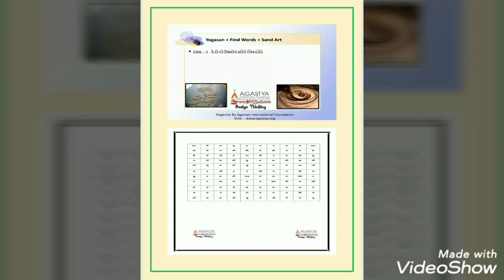JHB@Digital Summer Camp@ Day -19 @Sand art**Rajvi Modi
Digital Summer camp was organised by Agastya Foundation At JHBSardar Primary Eng. School .On Day 19 of camp Students presented sand art
**Lock Down**